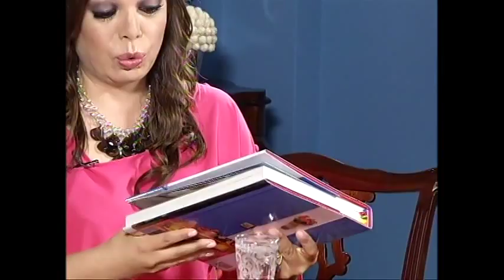Gisela Valcárcel y Marisa Guiulfo en No Culpes a la Noche - Navidad 5 (24/12/2013)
Cena navideña en No Culpes a la Noche con Gisela Valcárcel, Marisa Guiulfo y Milagros Leiva en programa especial de Noche Buena.